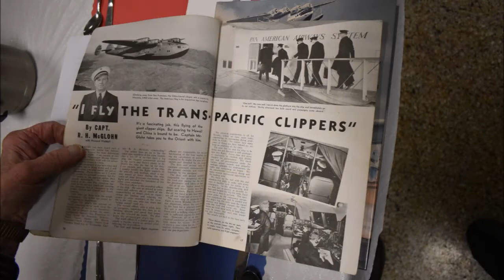Lou Martin: The Boeing 314 Clipper Flying Boat (Pan Am Clipper)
A presentation by Lou Martin to the Eighth Air Force Historical Society of Minnesota, Bloomington, MN on March 14, 2018 regarding the Boeing Clipper Flying Boat used by Pan Am during the 1930s to cross the Pacific and later as a transport during WWII . Videographer, Kevin Callahan.